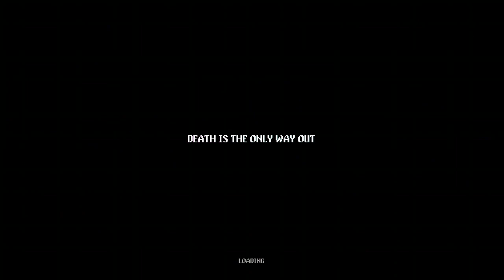Neon Abyss | Episode #1